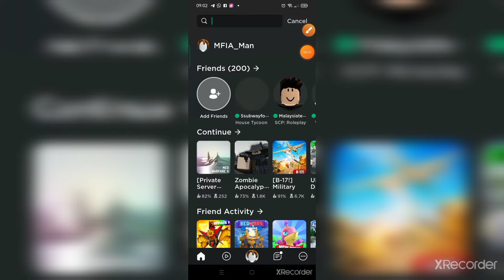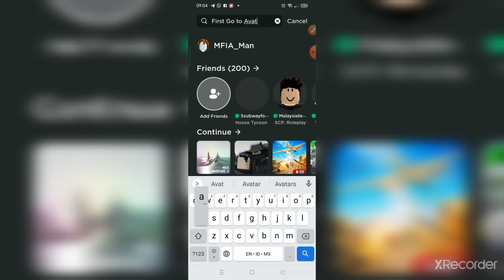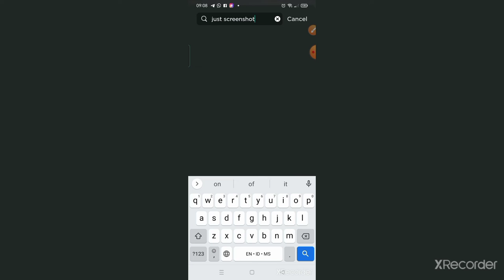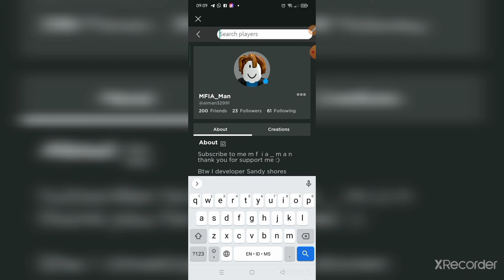How to fake People with Picture In Roblox